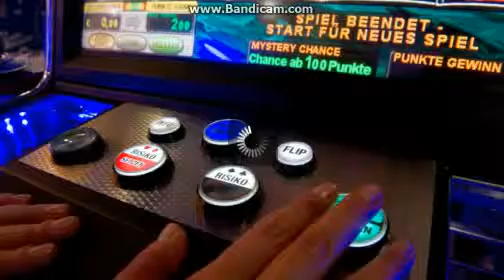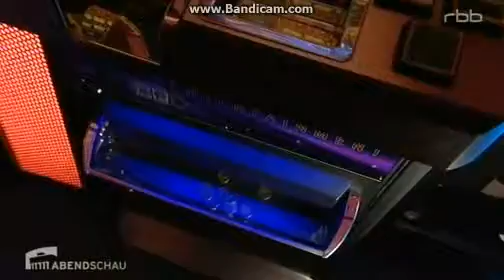Spielhallen: Gericht bestätigt Berliner Gesetz | "Abendschau" 01.03.2013 | Daniel Buchholz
"Berliner Spielhallengesetz von Gericht in allen Punkten bestätigt"

Beitrag der "Berliner Abendschau" des rbb vom 1. März 2013

Das Berliner Spielhallengesetz ist verfassungsgemäß. So lautet im Kern das heutige Urteil des Berliner Verwaltungsgerichts. Zu entscheiden hatte das Gericht über Klagen von drei Spielhallenbetreibern, die das Gesetz bzw. einzelne seiner Regelungen für rechtswidrig und unwirksam hielten. Die Klagen wurden in vollem Umfang abgewiesen, eine Berufung ist möglich. Dazu erklärt der Stadtentwicklungsexperte der SPD-Fraktion des Berliner Abgeordnetenhauses, Daniel Buchholz:

„Das ist ein guter Tag für Berlin: Alle Klagen gegen das Berliner Spielhallengesetz wurden heute vom Verwaltungsgericht abgewiesen. Das Urteil zeigt deutlich, dass wir mit unserem konsequenten Vorgehen gegen Spielhallen und Spielsucht den richtigen Weg gewählt haben. Der zu erwartenden Berufung vor dem Oberverwaltungsgericht sehen wir sehr gelassen entgegen.

Berlin ist Vorreiter im Kampf gegen die Spielhallen-Flut. Auf Initiative der SPD-Fraktion hat Berlin das strengste Spielhallengesetz Deutschlands. Das Gesetz wurde parteiübergreifend von mehr als 90% der Abgeordneten beschlossen und ist am 2. Juni 2011 in Kraft getreten. Die Praxis zeigt: Das Gesetz wirkt, die Spielhallen-Flut ist gestoppt. Zuvor hatte die Zahl der Spielhallen in Berlin explosionsartig zugenommen.

Das Berliner Spielhallengesetz ist durch das Gericht in vollem Umfang bestätigt worden. Nach Artikel 74 Abs. 1 Nr. 11 Grundgesetz ist das Land für das Recht der Spielhallen zuständig und darf diese Regelungskompetenz nutzen, so das Gericht. Das Gesetz verstoße weder gegen die Berufsfreiheit, den Schutz des Eigentums oder den Gleichheitsgrundsatz. Die Restriktionen des neuen Rechts seien durch das übergeordnete Interesse, die Spielsucht zu bekämpfen, gerechtfertigt.

Auch die im Gesetz verankerten Übergangsfristen wurden bestätigt. Nach fünf Jahren erlöschen am 31. Juli 2016 alle Genehmigungen für bestehende Hallen, dann gilt nur noch neues Recht. In bestehenden Spielhallen muss zwei Jahre nach Inkrafttreten, also bereits im Juni 2013, die Anzahl der Geldspielgeräte von 12 auf maximal 8 verringert werden."